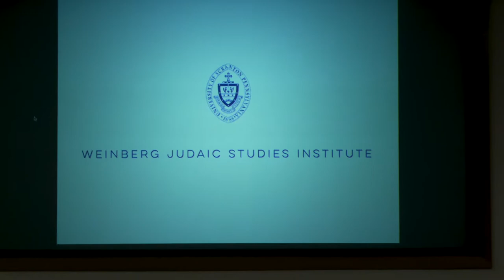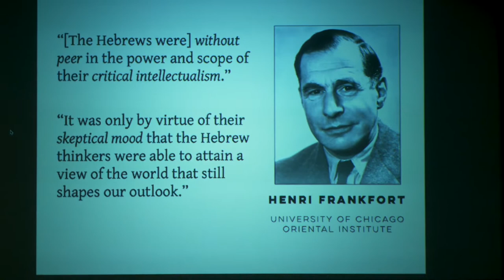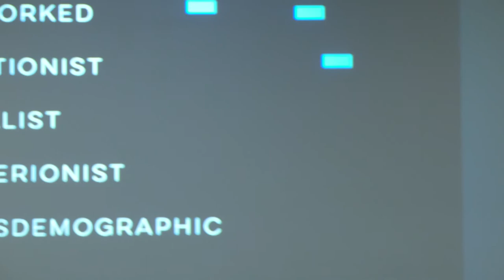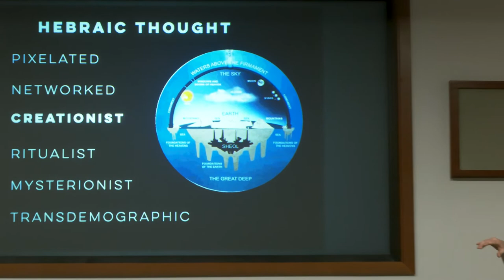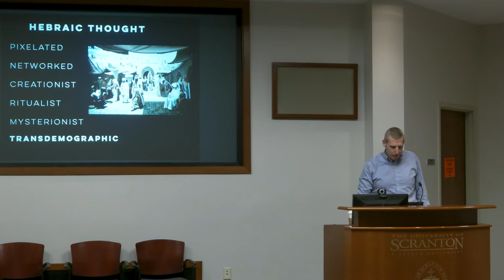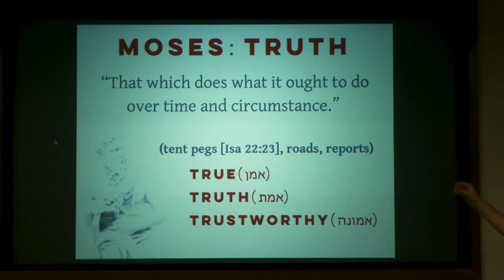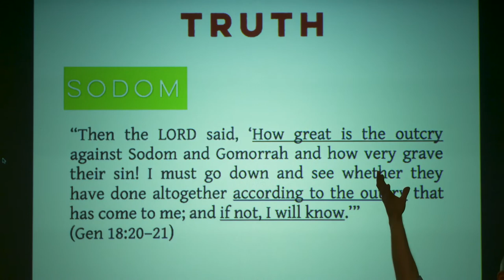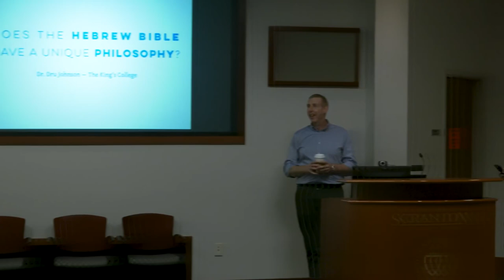Dr. Dru Johnson, "Does the Hebrew Bible Have a Unique Philosophy?"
The University of Scranton’s Weinberg Judaic Studies Institute Lecture featured Dru Johnson, Ph.D., director of Center for Hebraic Thought and associate professor of biblical and theological studies at The King’s College in New York City. On October 27, 2022, Dr. Johnson presented “Does the Hebrew Bible have a Unique Philosophy?”